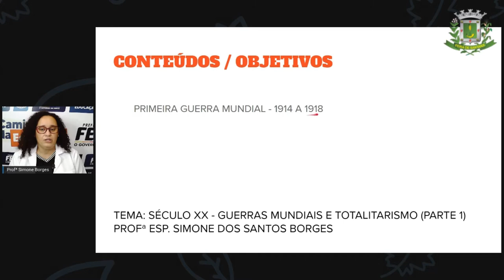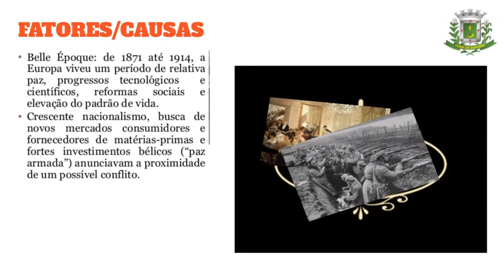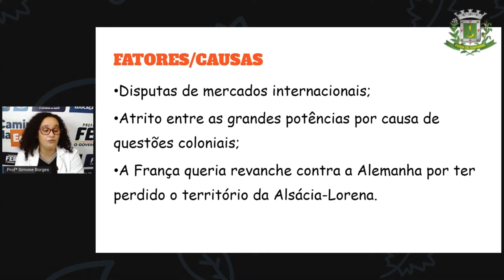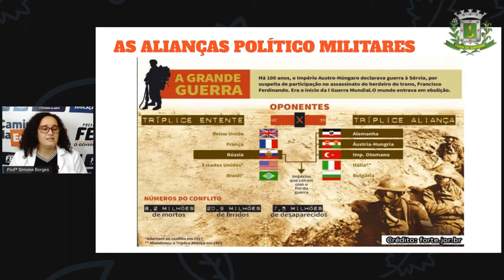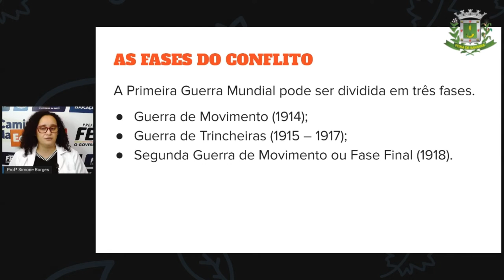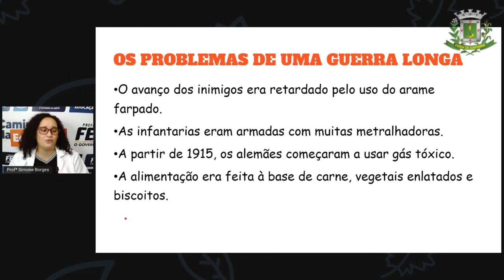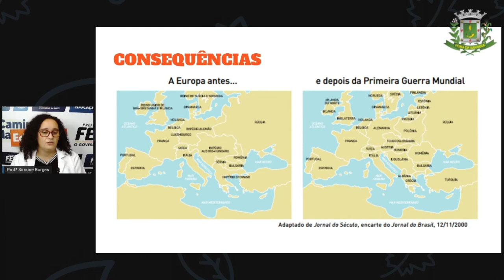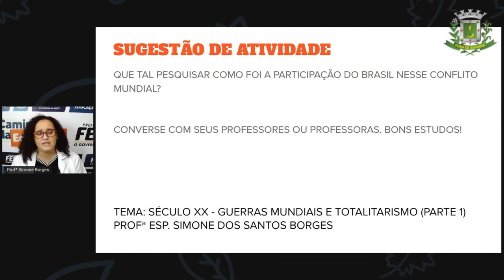2º SEG ESTÁG V AULA 15 Profª Simone, História: O século XX Guerras mundiais e totalitarismo parte I